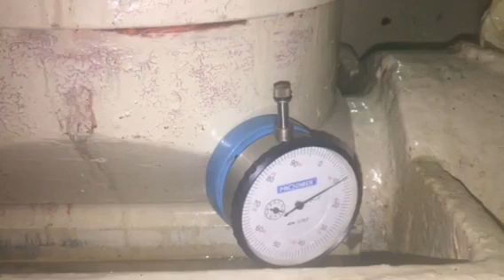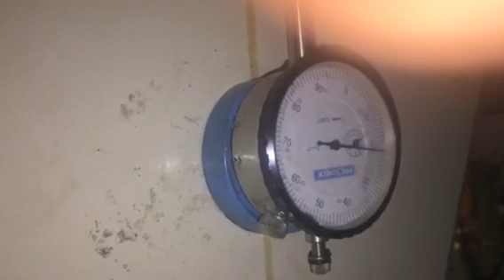Finding the Clearances on a Press - 4654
Finding the clearances and jacking the ram on a Minster press that is for sale.